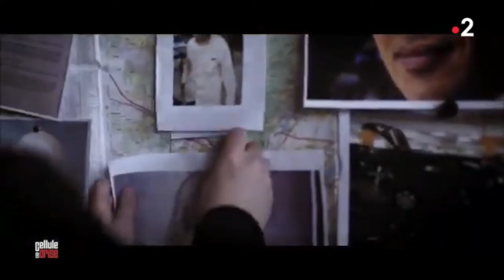Braqueur des cités au grand banditisme Part 5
Documentaire francais

En 1990, il tombe dans la grande délinquance. Alors qu'il est en terminale, Rédoine Faïd braque une agence du Crédit du Nord8. C'est la première fois qu'il est placé en garde à vue. Après une série de cambriolages, il passe aux attaques de fourgons blindés. Il utilise l'argent qu'il vole afin de se présenter auprès de ses amis du quartier de Barbès (à Paris) comme menant une vie luxueuse et flambante7.

En 1995 il entre dans la clandestinité, quand la Brigade de répression du banditisme, qui enquête sur onze braquages de sociétés d'informatique, arrête son frère Fayçal, impliqué avec lui dans une attaque armée à Aulnay-sous-Bois9. En 1996, un des complices de Faïd est arrêté par la police et le dénonce. Il fuit en Algérie, mais revient quelques jours plus tard en France, muni de faux papiers9.

En 1995, il séquestre la famille entière du directeur de la BNP de Creil et force le banquier à ouvrir le coffre de l'agence10. Lors de la séquestration, Redoine Faïd se fait passer pour de la famille auprès des enfants du directeur de l'agence. Il leur donne même « des jouets », pour ne pas les terroriser.

En 1997, il attaque pour la première fois un fourgon blindé à Villepinte7. Faïd est blessé par balle à l'épaule par la police ; lui et ses complices parviennent néanmoins à s'enfuir avec leur butin, estimé à 3 millions d'euros. Le sang perdu par Faïd permettra aux policiers de l'identifier et de le faire rentrer dans les fichiers de la PJ. Une fois son ADN identifié, la police l'utilise afin d'accumuler les indices contre lui9.

Selon ses dires, Faïd se serait alors rendu en Israël où il aurait suivi une formation à la manipulation des explosifs8,11 avec la mafia israélienne.